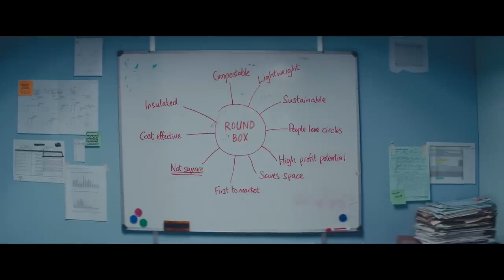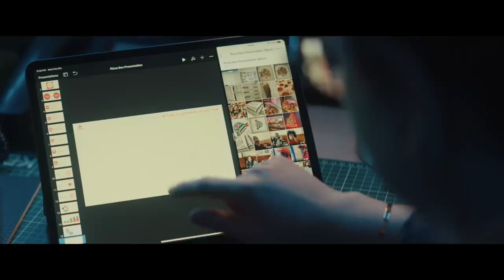DD_Apple at Work — The Underdogs